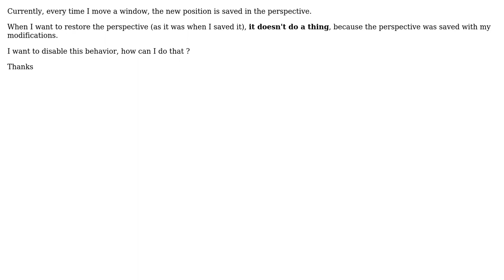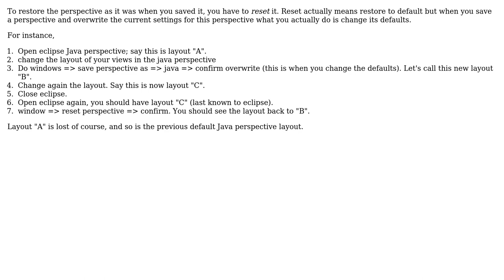Disable Eclipse auto-save of the perspective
With thanks & praise to God, and with thanks to the many people who have made this project possible! | Content (except music & images) licensed under CC BY-SA | Music | Images & others | With thanks to user Matthieu Napoli user Alain Pannetier and the Stack Exchange Network Trademarks are property of their respective owners. You are responsible for your own actions.